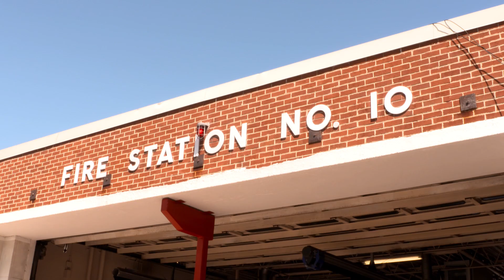2017 Employee Of The Year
City Manager Doug Smith awards Captain Glen Williams of Norfolk Fire-Rescue with the 2017 Employee of the Year!